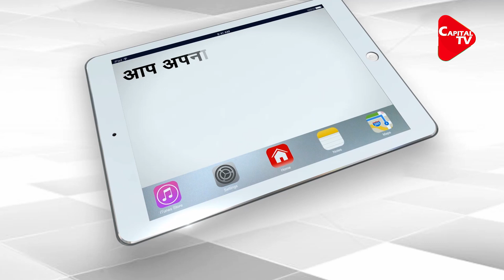Rhea Chakraborty Asks Court To Dismiss Plea By Sushant Singh Rajput's Sisters.| Capital TV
Actress Rhea Chakraborty asked the Bombay High Court to dismiss a petition filed by actor Sushant Singh Rajput's two sisters to cancel the case filed against them for forging and procuring fake medical prescription for their brother.